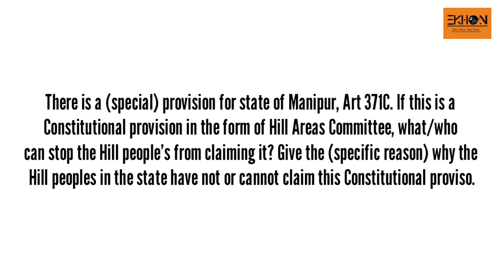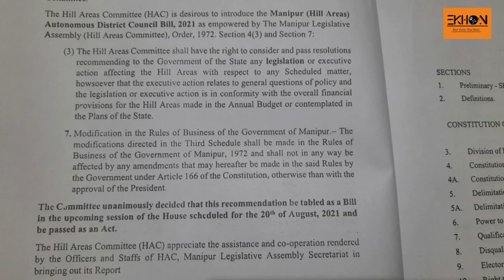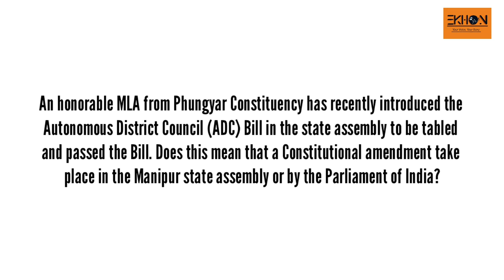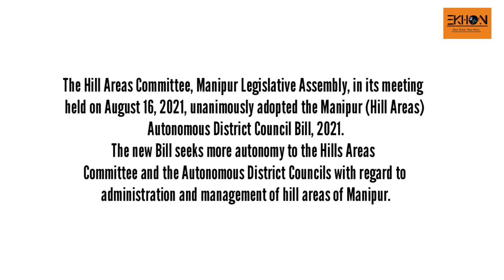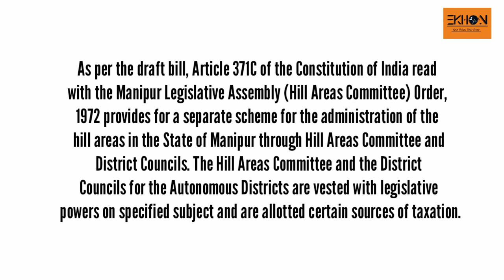MLA Leishiyo Keishing, HAC Chairman Answer Questions on Art 371C